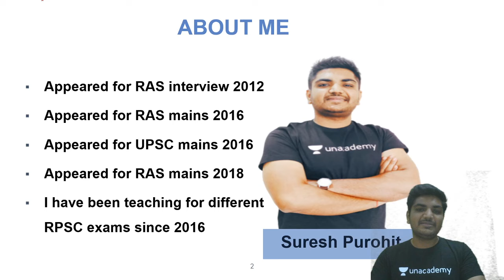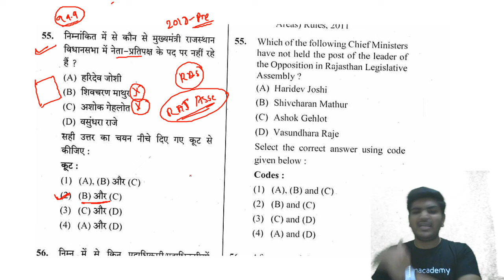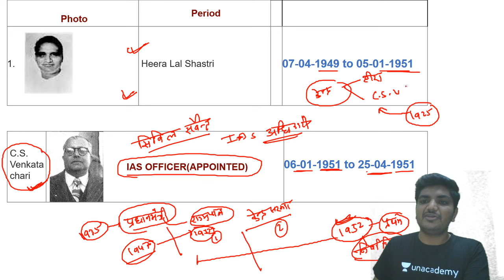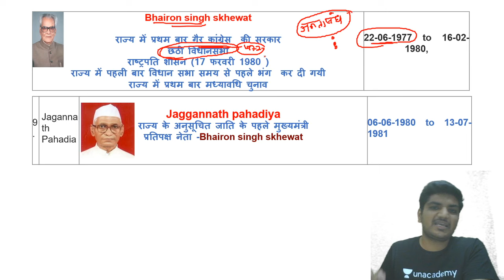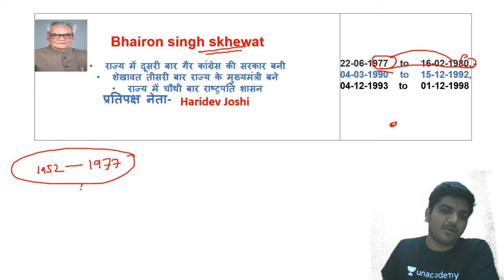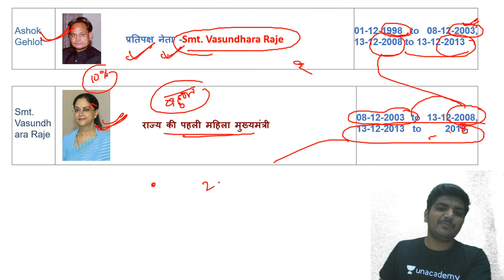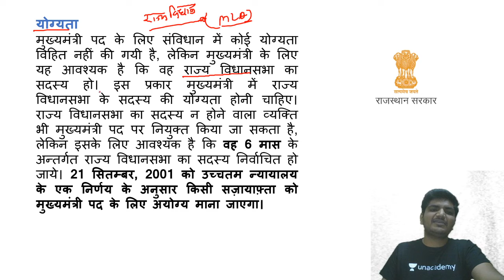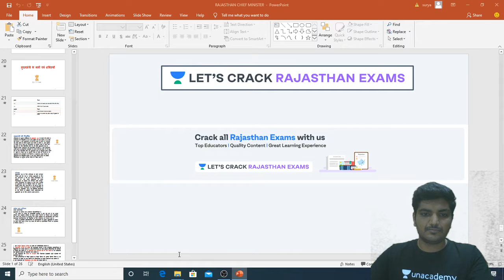Chief Ministers of Rajasthan | Rajasthan Polity | RPSC EO RO/RAS 2022-2023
In this session, Suresh Purohit will be teaching about "Important Questions of Chief Ministers of Rajasthan from Rajasthan Polity Series for RPSC/RAS 2022/2023 Exams.

The governor appoints the chief minister, whose council of ministers are collectively responsible to the assembly. Given the confidence of the assembly, the chief minister's term is for five years and is subject to no term limits.

Rajasthan Polity Questions are asked in various competitive level examinations of Rajasthan. Candidates who are preparing for the exam search the study material on various internet sites at the time of exams. But now you don’t need to bother any more.

Call Suresh Purohit's team on 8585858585 and take your RPSC Preparations to the next level.

➤ About the Educator:  Suresh Purohit has completed his MA and holds 6 Years of experience in teaching in several online & offline institutes. He has cleared RAS in 2018 achieving 384 Rank.

You can enroll to Unacademy Subscription and get the following benefits:
1. Learn from your favourite teacher
2. Dedicated DOUBT sessions
3. One Subscription, Unlimited Access to Live Online Classes and Videos
4. Real-time interaction with best-in-class teachers
5. You can ask doubts in live online classes
6. Limited students in each Class
7. Download the videos & watch them offline